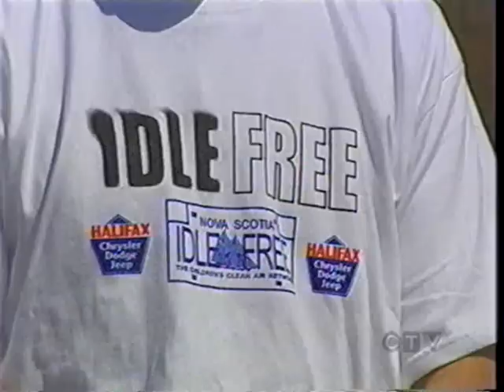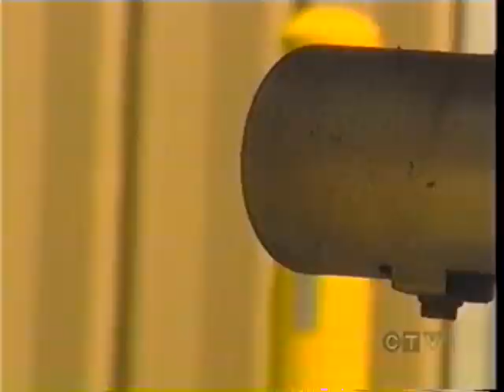Earth Day and IDLE-FREE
CTV News Live at Five with a feature on The Children's Clean Air Network